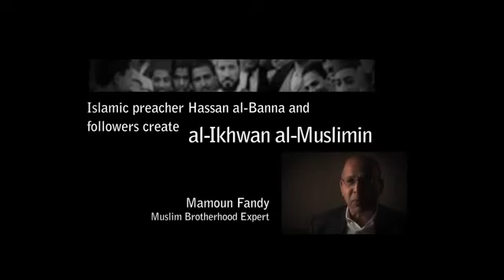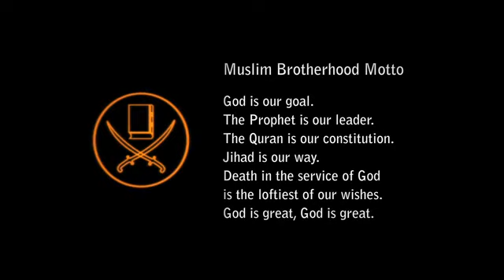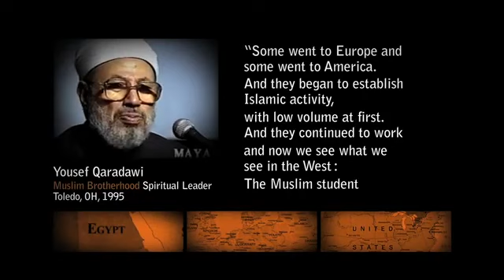The History of the Muslim Brotherhood in 3 minutes (Mirror)